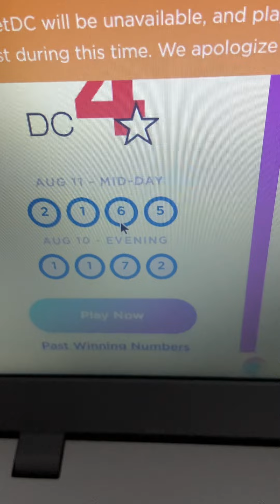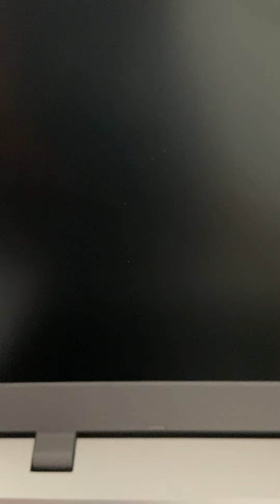DC LOTTERY _PICK_ 4 WINNING NUMBER 8/11/